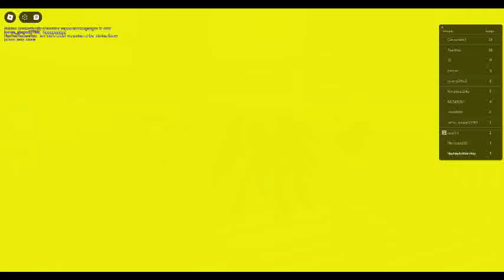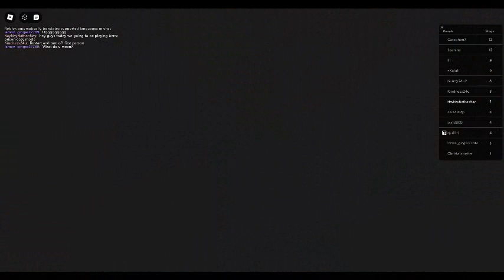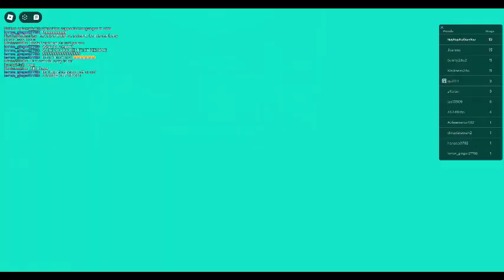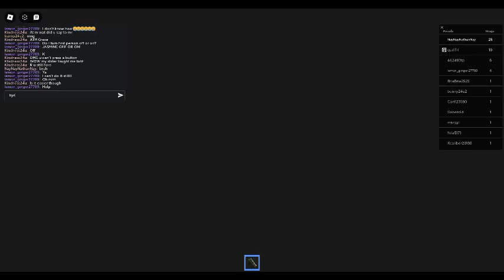Playing BARRY'S PRISON RUN! (FIRST PERSON easy mode in Roblox